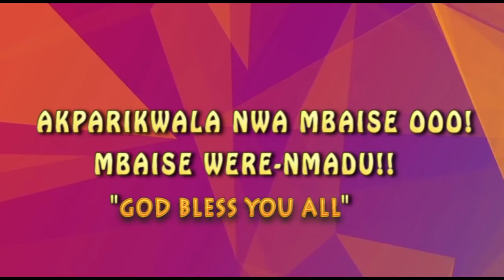MBAISE NWERE-MMADU, I AM HUMBLED!!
MBAISE NWERE-MMADU, I AM HUMBLED TO BE CELEBRATED BY MY OWN PEOPLE MBAISE, INCLUDING OUR NEW GOVERNOR, HIS EXCELLENCY EMEKA IHEDIOHA FOR YOUR RECOGNITION, COURTESY "USAFRICA," I HUMBLY CONGRATULATE YOU SIR, MORE GREASE TO YOUR ELBOWS, MAY GOD CONTINUE TO GUIDE YOU, NDEWOO!!